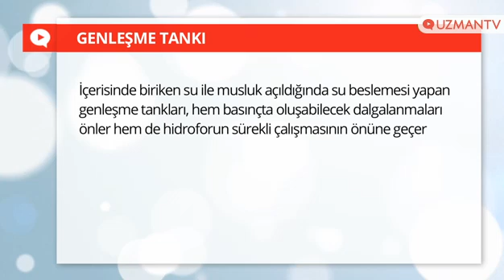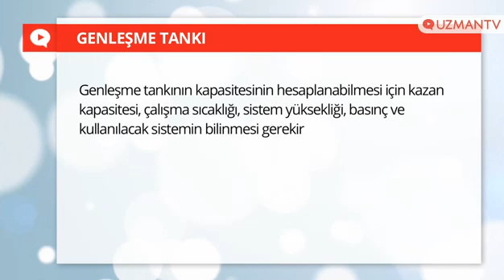Genleşme Tankı Nedir? 444 35 46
Genleşme Tankı tesisat sisteminin vazgeçilmez ekipmanıdır. Genleşme tankı fiyatları için bize ulaşın!